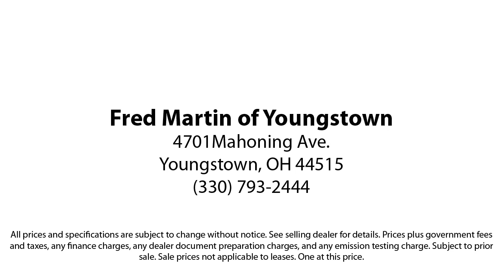2021 Mercedes-Benz GLE GLE 53 AMG® Coupe Youngstown New Castle Kent Warren Boardman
2021 Mercedes-Benz GLE GLE 53 AMG® Coupe Stock Number: P9813 Vin:4JGFD6BB6MA539251.